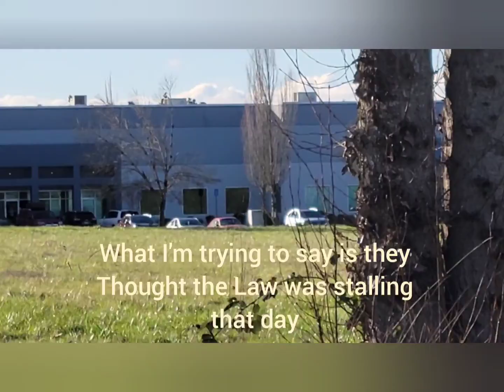Infamous Black Bear of Tualatin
one day a bear from the forest of Washington decided to pay a visit to Tualatin one day it has made history books so far! 📚